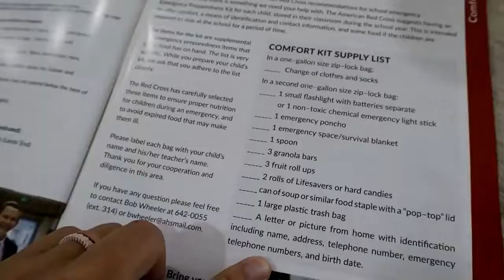Pull the Flag and Don't LOSE YOUR PANTS!